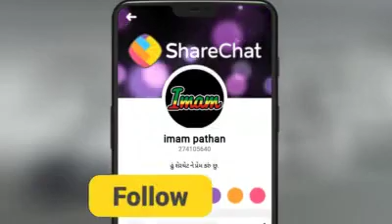Delhi gov pyaz 23 rs kg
Government new plan
Pyaz
Onions price